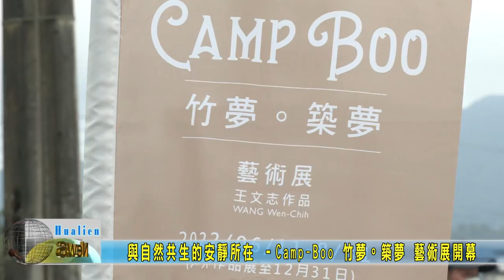20220611 03 與自然共生的安靜所在 竹夢 築夢 藝術展開幕